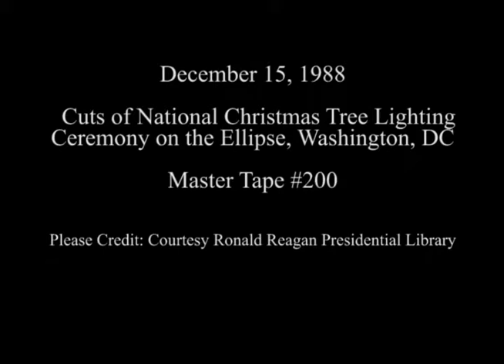Cuts of National Christmas Tree Lighting Ceremony on the Ellipse on December 15, 1988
Full Title: Cuts of National Christmas Tree Lighting Ceremony on the Ellipse in Washington, DC on December 15, 1988

Transcript: N/A

Production Date: 12/15/1988

Access Restriction(s):Unrestricted
Use Restriction(s):Unrestricted